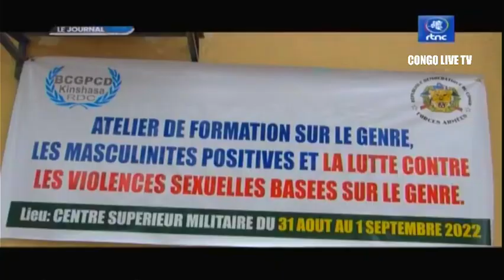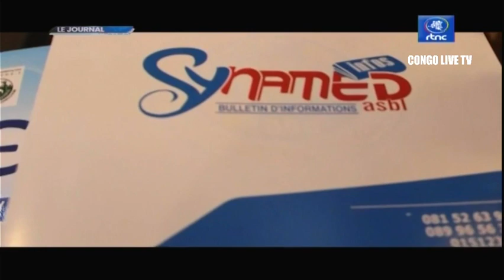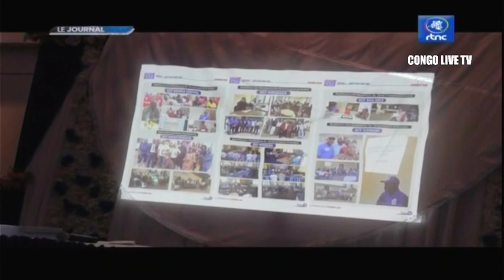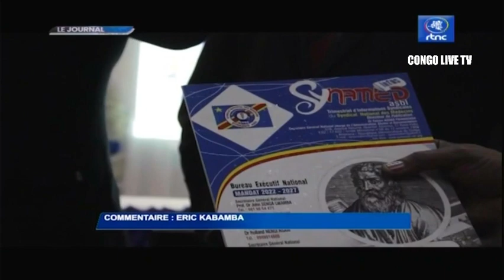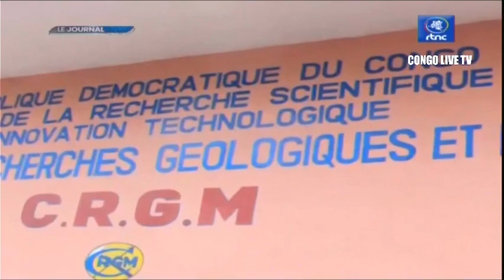🔴RDC : SUIVEZ LE GRAND JOURNAL DE CE LUNDI LE 05.09.2022 RTNC EDITION 07H00